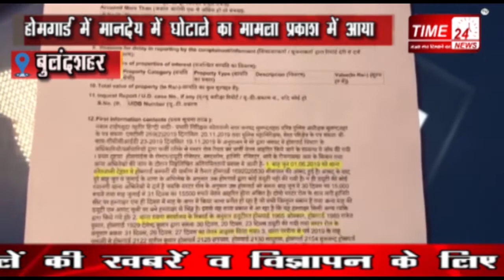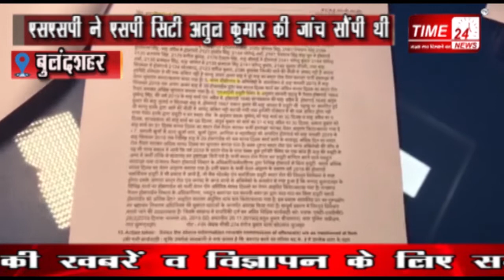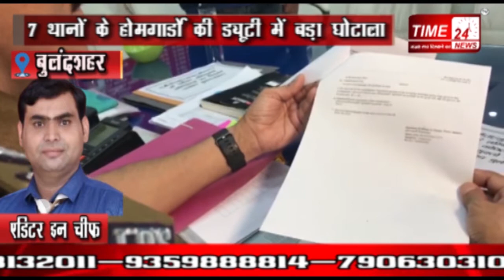BULANDSHAHR NEWS बुलंदशहर में भी होमगॉर्ड ड्यूटी घोटाला !